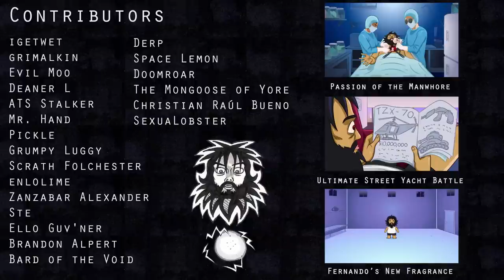Fernando and the Orb of Gaia - Illustrated Audiobook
This is the result of a collab where I drew all the art and anyone could help write it.

Contributors:
igetwet
grimalkin
Evil Moo
Deaner L
ATS Stalker
Mr. Hand
Pickle
Grumpy Luggy
Scrath Folchester
enlolime
Zanzabar Alexander
Ste
Ello Guv'ner
Brandon Alpert
Bard of the Void
Derp
Space Lemon
Doomroar
The Mongoose of Yore
Christian Raúl Bueno
SexuaLobster

Thanks everyone who wrote something, even if I didn't use it.  Together we came up with an amazing story I never would have thought up on my own.

If you like my stuff and want to see more of it, consider becoming a patron